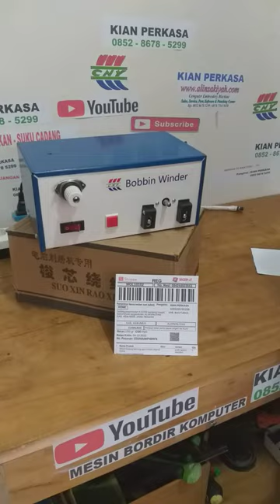mesin gulung benang spul bobbin winder model sensor inframerah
Dokumentasi test ok mesin gulung benang spul bobbin winder model
Inilah cara kerja mesin gulung benang atau bobbin winder model bawaan mesin china